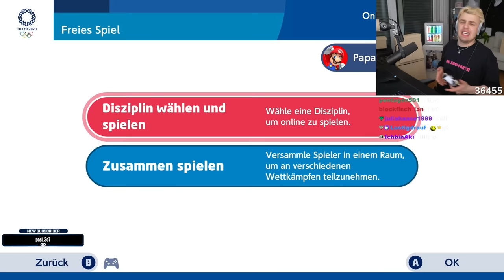Basti & Kevin bei den Olympischen Spielen! (400€ Wette)